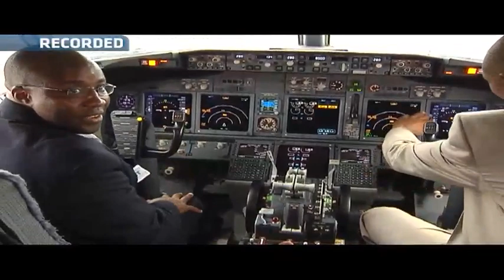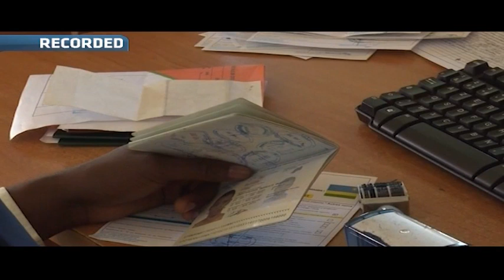Reshaping the East Africa Aviation industry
The International Air and Transport Association predict that the global aviation industry will continue to grow over the next two years. However in Africa, the picture is not as rosy as legacy airlines continue to face turbulent times. The situation is no better in East Africa. CNBC Africa's Bonney Tunya sat down with industry players to discuss what the region needs to do to stay in the sky.